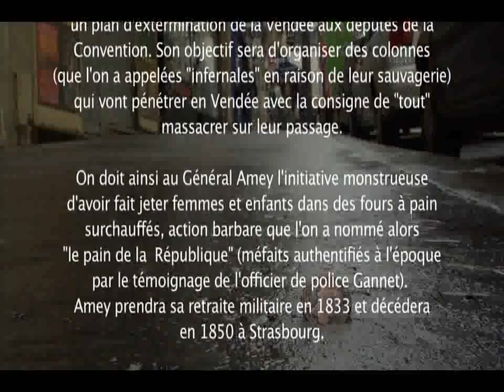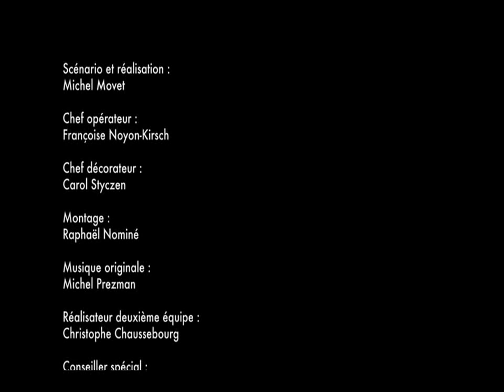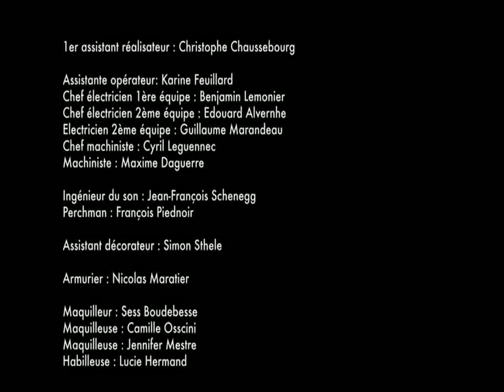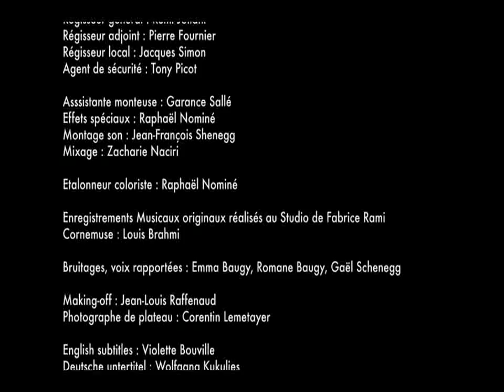"Le sou" de Michel Movet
Un jeune homme muni d'un détecteur de méteaux trouve dans un champs une pièce de un sol (un SOU) datant de la révolution française.
Cette pièce va être le point de départ d'une plongée dans le temps, en pleine guerre de vendée.
Avec entre autre "Géraldine et Didier Hilaire"